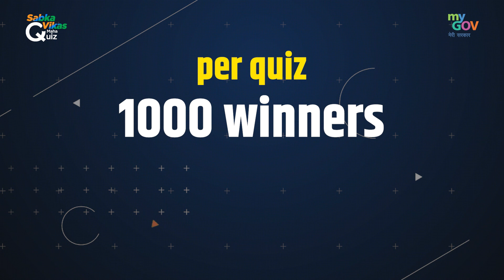1000 Winners Per Quiz! | Tamil | Sabka Vikas Mahaquiz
பிரதான் மந்திரி ஆவாஸ் யோஜனா (PMAY) என்ற கருப்பொருளுடன் சப்கா விகாஸ் மகா வினாடி வினா தொடரின் இரண்டாவது வினாடிவினாவை வழங்குகிறோம்.